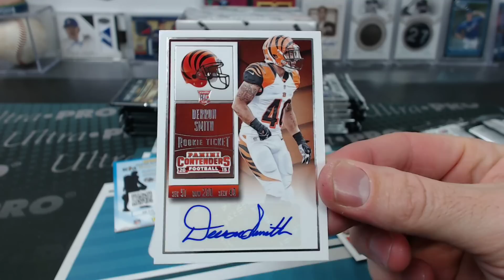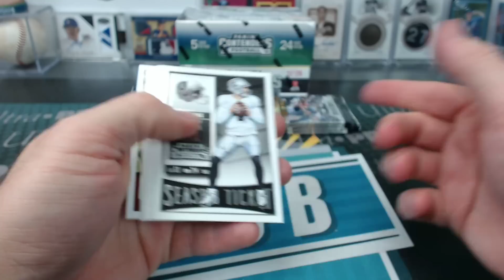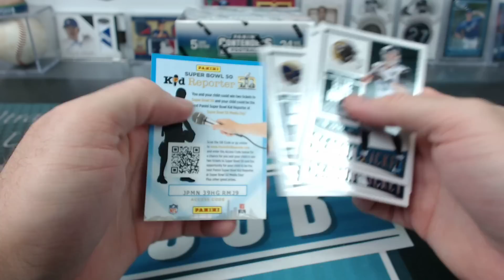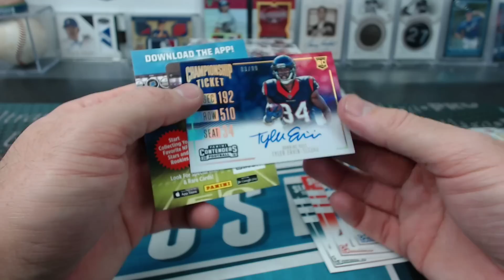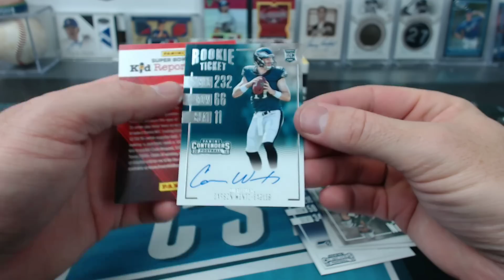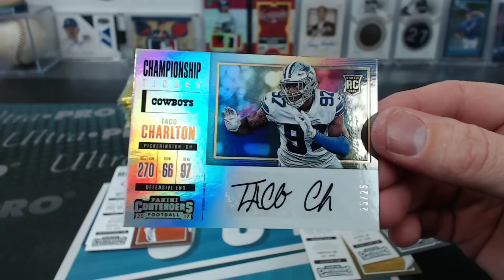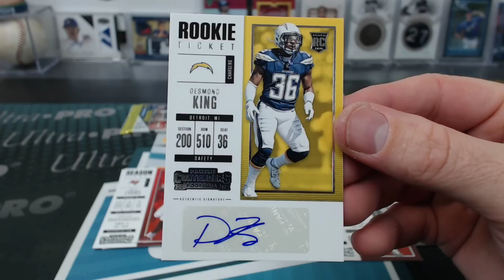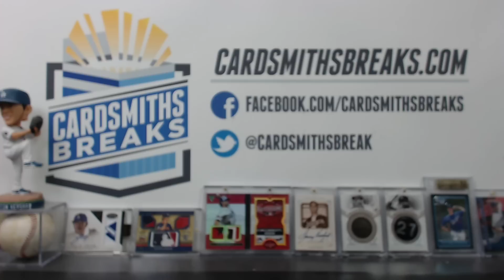2015-16-17 Panini Contenders Football Triple Box Break #2